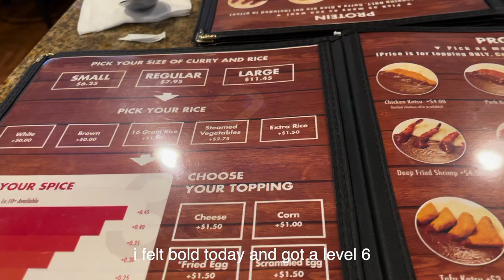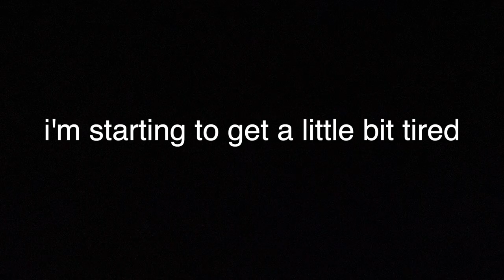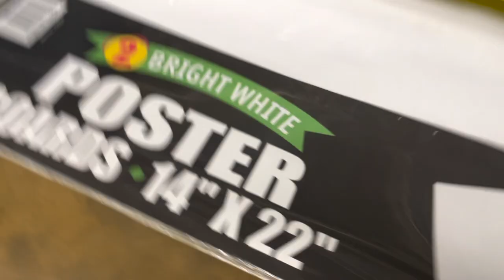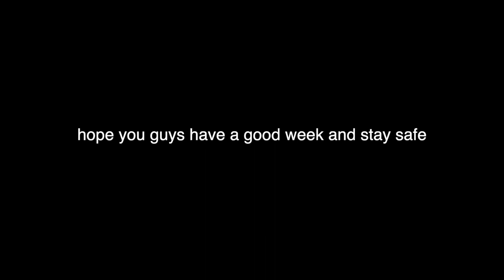VLOG03 | shopping // productive // bday surprise // hotpot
welcome to vlog 03 :D

hope everyone is doing alright this past week! i spent my week just eating, going to school, and getting a gift for my friend. school's been fun actually! senior year is going good, and i'm just grateful i'm back in person honestly. hope everyone continues to have a good week and stay cool :) luv y'all, muah